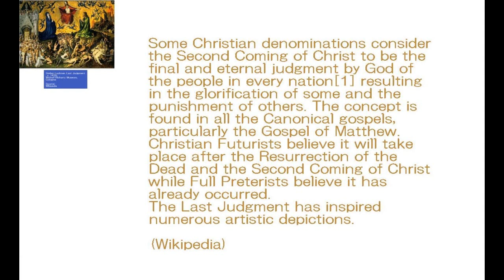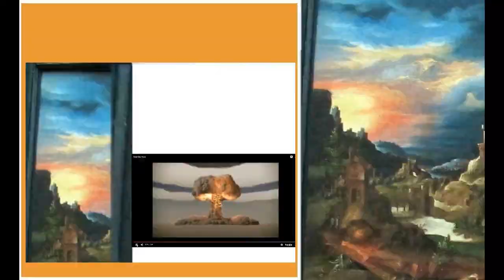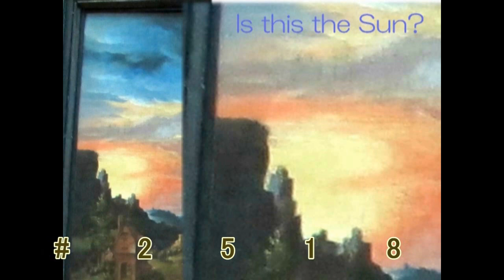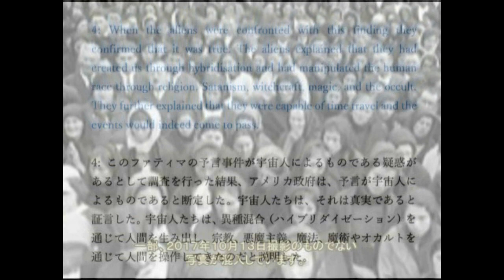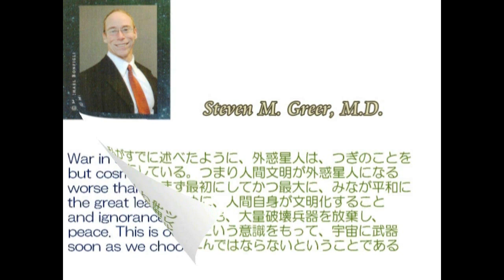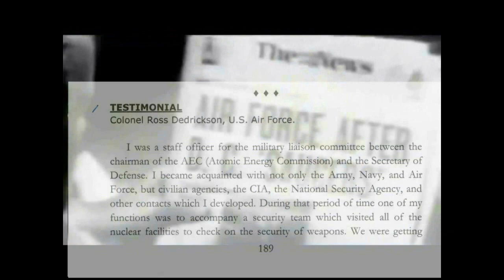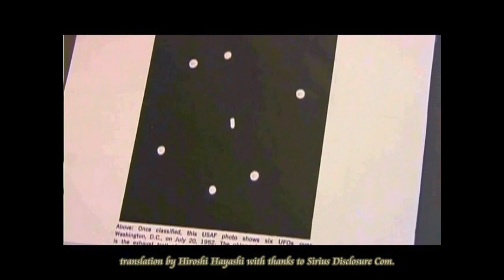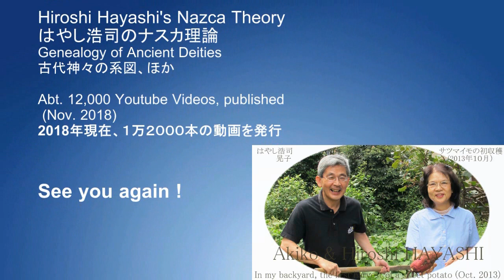2911【02再】The Last and Only One Time Judgement+最後にして、たった一度の（上の人による）審判by Hiroshi Hayashi, Japan